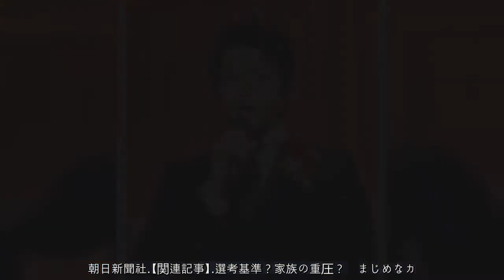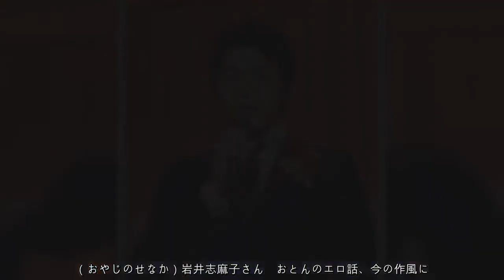ハネタク「本当にカヌー？ 許されない」 薬物混入問題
現在JavaScriptが無効になっています。Yahoo!ニュースのすべての機能を利用するためには、JavaScriptの設定を有効にしてください。JavaScriptの設定を変更する方法はこちら。.ハネタク「本当にカヌー？　許されない」　薬物混入問題.1/12(金) 20:48配信.  .ミキハウスグループ新春祝賀会であいさつするカヌーの羽根田卓也＝大阪市北区.カヌー・スプリントの鈴木康大（やすひろ）選手がライバルの小松正治（せいじ）選手の飲み物に禁止薬物を混入させた問題について、１２日に大阪市であったミキハウス新春祝賀会に出席したリオデジャネイロ五輪カヌー・スラロームの銅メダリスト羽根田卓也（３０）が取材に応じた。「本当にびっくりした。本当にカヌー？　と思って。許されない行為で、残念」と話した。【写真】ミキハウスグループ新春祝賀会で記念撮影するミキハウス所属の選手ら＝大阪市北区　羽根田は「スラロームとスプリントは会う機会があまりない。（鈴木選手とは）連盟の集まりで顔を合わせて、あいさつをする程度の関係」だという。「アンチドーピングそのものよりは、スポーツ選手のモラルが問われる内容」といい、「自分が発信できるものがあれば、発信したい。選手一人ひとりが成績を出して、カヌー頑張っているなって思ってもらうしかない。少なくとも選手はそこに徹するべきだと思います」と語った。.朝日新聞社.【関連記事】.選考基準？家族の重圧？　まじめなカヌー選手の愚行なぜ .陽性反応、真っ先に相談した相手は…　カヌー薬物混入 .「鈴木選手の自白、感謝してる」　被害者のカヌー選手 .禁止薬物混入「全面的に私の責任」　鈴木選手が謝罪文 .「このままでは東京五輪は…」禁止薬物混ぜた選手に焦り .ツイート.シェアする.最終更新:1/12(金) 21:08.朝日新聞デジタル.朝日新聞デジタルselect on Yahoo!ニュース の最新記事.（改憲の足音：５）議論を敬遠、憲法アレルギー　護憲も改憲も「語る場を」.有料.1/12(金) 16:00.（てんでんこ）奥尻から：１４　学びの島.有料.写真.1/12(金) 16:00.（教えて！人工知能：３）リードする米中企業、目立たぬ日本勢.有料.写真.1/12(金) 16:00.（患者を生きる：３４６７）妊娠・出産　胎児治療：８　情報編　母子に負担、判断慎重に.有料.写真.1/12(金) 16:00.（おやじのせなか）岩井志麻子さん　おとんのエロ話、今の作風に.有料.写真.1/12(金) 11:30.記事一覧を見る.読み込み中….※コメントは個人の見解であり、記事提供社と関係はありません。.